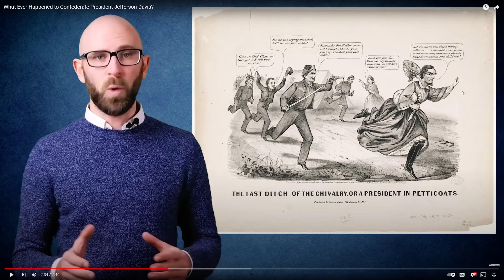What Ever Happened to Confederate President Jefferson Davis?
In this captivating video, we embark on a quest to uncover the enigmatic story of Confederate President Jefferson Davis and shed light on his mysterious fate. Join us as we delve into the depths of history, carefully examining the events surrounding Davis' post-war life and the unanswered questions that swirled around his disappearance. From his final days as the leader of the Confederacy to the decades that followed, we leave no stone unturned in our pursuit of truth. Our dedicated team of historians and researchers have scoured archives, reviewed testimonies, and analyzed various theories to present you with a comprehensive account of what truly happened to Jefferson Davis. Unraveling the prevailing misconceptions, we present a compelling narrative that unveils the ultimate fate of this prominent historical figure. Discover the intricate web of events that led to Davis' capture, subsequent imprisonment, and the trial that loomed over his legacy. Explore the aftermath of the American Civil War, which forever altered the course of American history, as we examine Davis' role in post-war reconciliation efforts and the struggles he faced during this tumultuous period. Through meticulous analysis, we separate fact from fiction, debunking spurious claims and illuminating lesser-known aspects of Davis' life. Gain insight into how his legacy has evolved over time and how historians have re-evaluated his contributions to the Confederate cause. Join us on this mesmerizing journey as we finally unveil the hidden truths surrounding Jefferson Davis and offer a fresh perspective on his enduring legacy. Whether you are a history enthusiast or simply curious about one of the most enigmatic figures in American history, this video is sure to captivate and inform.